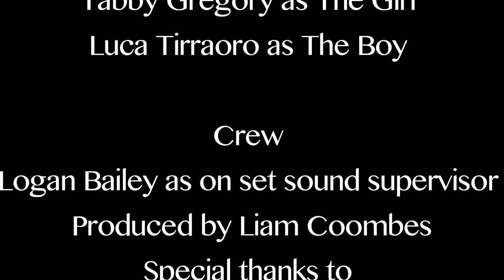Whiskey Sunsets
A short romantic musical that focus on the chance encounter between two young people and the sudden connection they seem to have, from the the start of a small town English pub to a hill overlooking the distant sunset.

Written and Directed By Liam Coombes